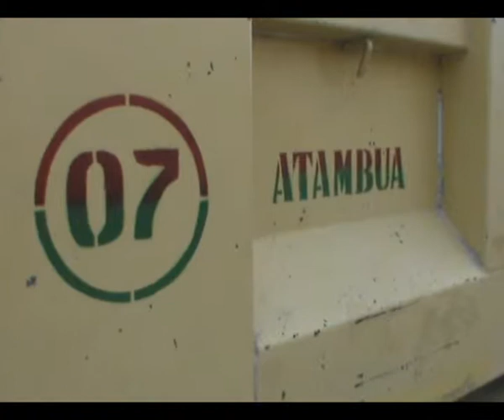KUPANG SIPRIATOK GULING TRUK BERAS